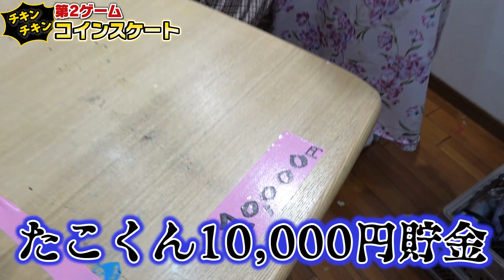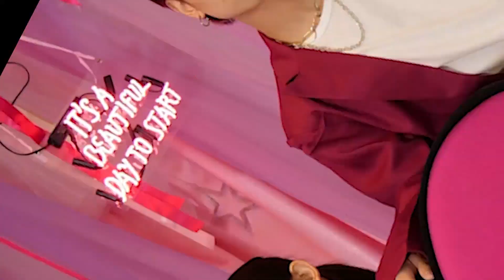超巨大貯金箱を壊して大量のお金を盗んじゃいましたw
スタッフさんが巨大貯金箱作ってくれましたぁ〜っ🐖💰
すーぐ壊しちゃってごめんなさい🥺！